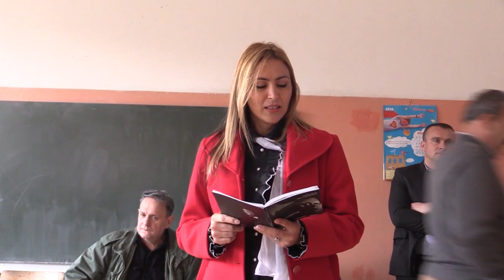Trnovo: DANI RADOSLAVA SAMARDŽIJE 2015.